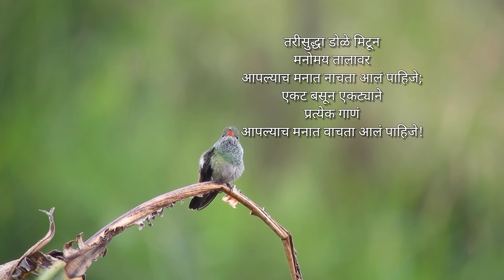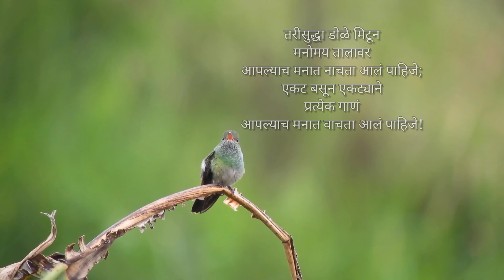mangesh padgaonkar| मंगेश पाडगावकर यांच्या कविता | marathi kavita | मराठी कविता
निशब्द
पाखरू निमूट बसलेलं
डोळे मिटून गच्च रानात
तसे शब्द माझ्या मनात!

चांदण्यांचं अबोलपण
हिरव्या स्तब्ध पानात

म्हणूनच शब्द असे
भिजून येतात
खोल खोल निश्ब्दात
रुजून येतात!

तरीसुद्धा

समूहात बसून हि गाणी
ऐकावीशी वाटली तर
त्यात काय चूक आहे?
शब्दांचं नादरूप
असं मिळून भोगणं ही
प्रत्येकाची अटळ अशी भूक आहे!

तरीसुद्धा डोळे मिटून
मनोमय तालावर
आपल्याच मनात नाचता आलं पाहिजे;
एकट बसून एकट्याने
प्रत्येक गाणं
आपल्याच मनात वाचता आलं पाहिजे!

मंगेश पाडगावकर
मंगेश पाडगावकर कविता
मंगेश पाडगावकर मराठी कविता
मराठी कविता
marathi poetry
bolkya kavita